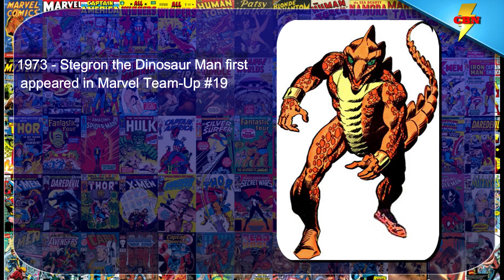Today in Comic Book History - December 11th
Today in Comic Book HIstory is a daily CBN series to highlight the characters, stories, artist and media events occurring on this day in history.

Stegron, Stegron the Dinosaur Man, Dinosaur Man, Nimrod, Xmen, X-men, Merc with the Mouth, Deadpool, Wade Wilson, Leonard Snart, Captain Cold, John Buscema, Fred Patten, Jeff McComsey